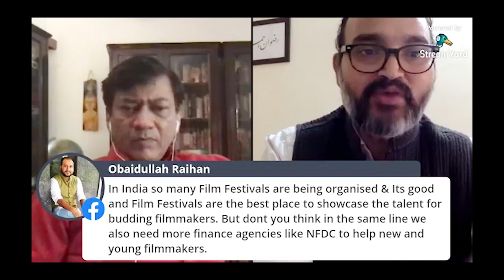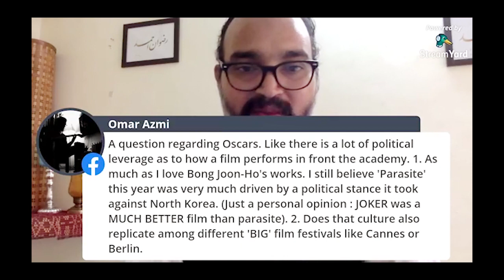Meet The Media Veterans - 02 || Dr. Bhuvan Lall || Film Maker, Entrepreneur & Author || IMC, MANUU